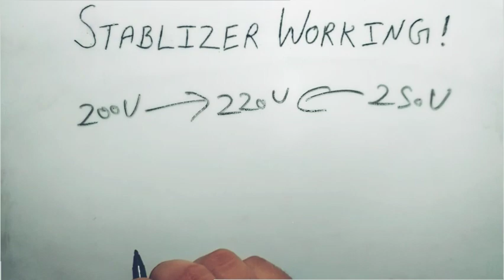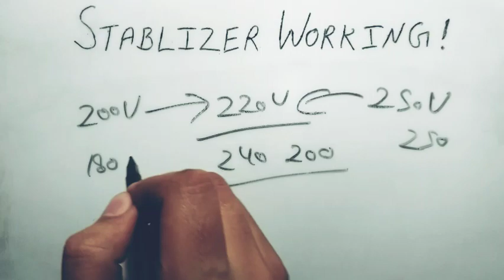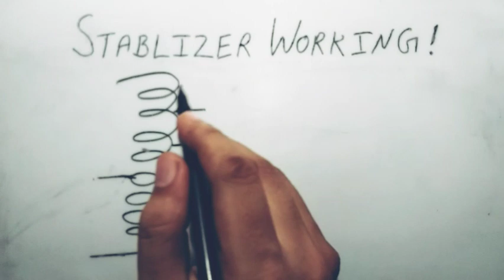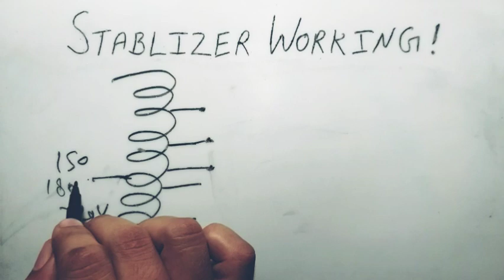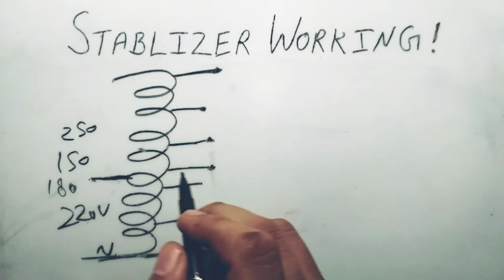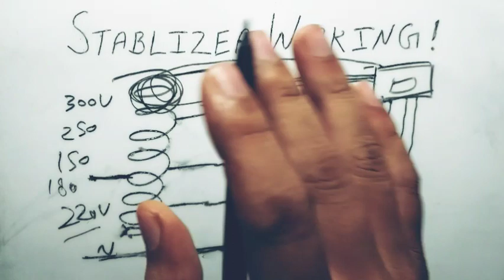Stabilizer Working. (एक Video मे पूरा Clear!)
Stabilizer Working Principle.

In this video, we will discuss about the working principle of a stabilizer.